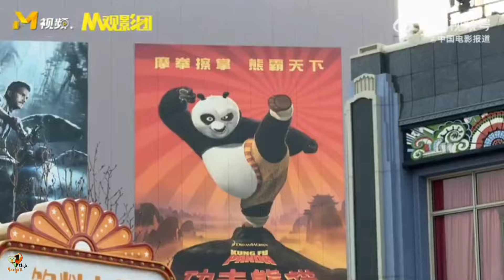Yang Mi 🦊 🎶♥️《 Weekly Review 》【11 - 17.03.2024】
0:00 Introduce
0:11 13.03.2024 || Fox Spirit Matchmaker
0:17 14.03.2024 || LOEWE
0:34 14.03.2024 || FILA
1:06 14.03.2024 || Kung Fu Panda 4🔸🇨🇳 Premiere🔸Xiao Zhen(Voice)
3:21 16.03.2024 || Mi Vs Friends
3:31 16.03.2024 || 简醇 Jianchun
3:37 The End